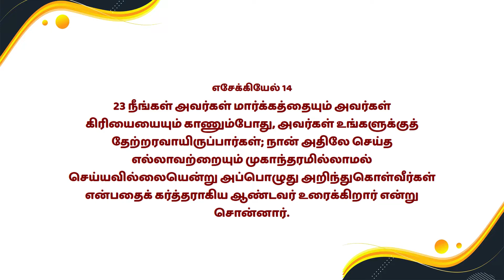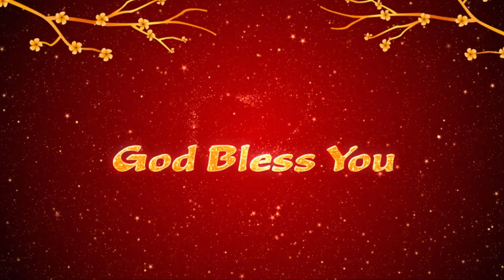Kirubayin Neram | Mrs.Packia Selvam Mohan, Kalakad | 20-06-2022